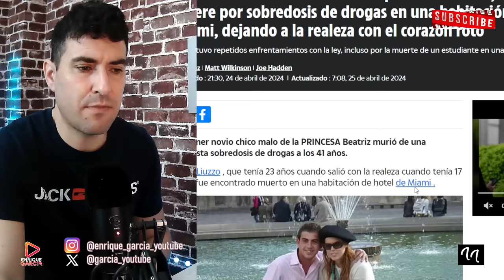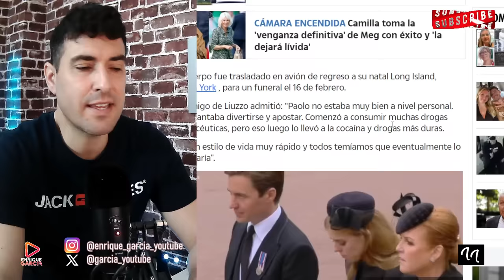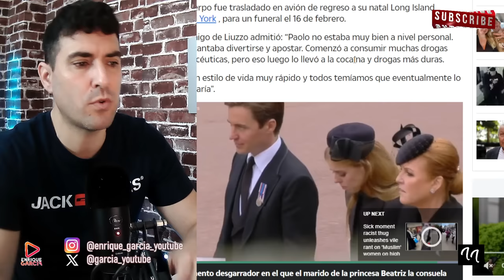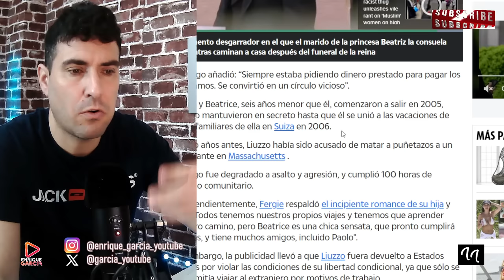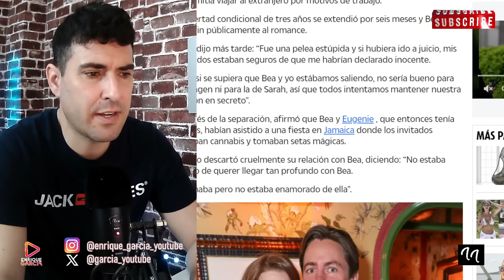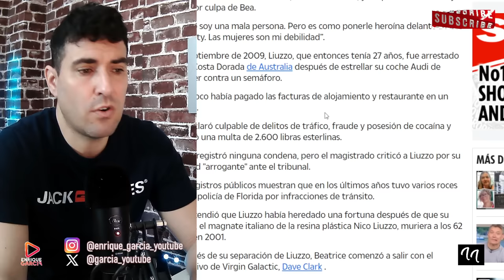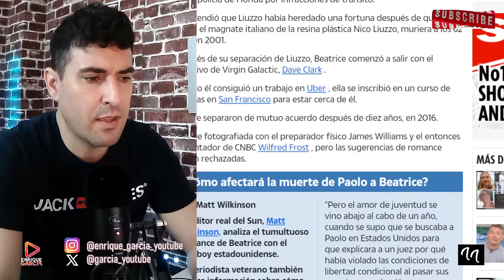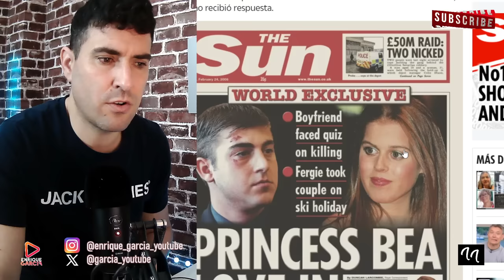INESPERADA MUERTE DE ÚLTIMA HORA EN LA MONARQUÍA BRITÁNICA, POR CARLOS, KATE MIDDLETON Y BEATRIZ